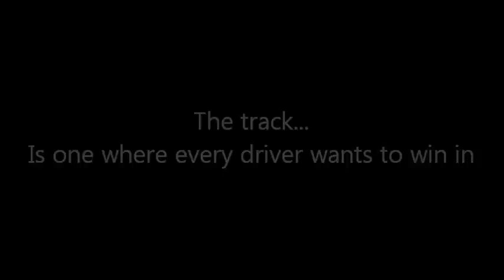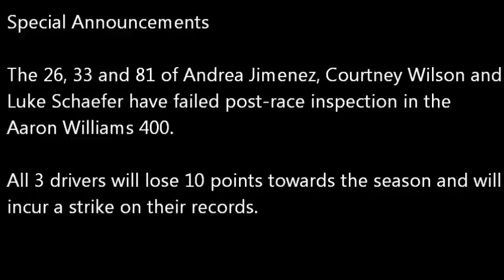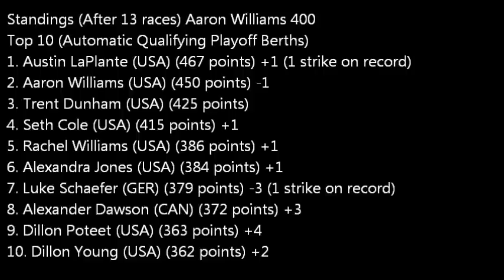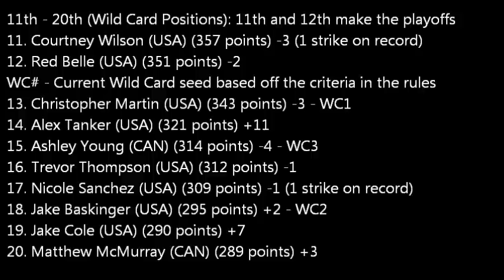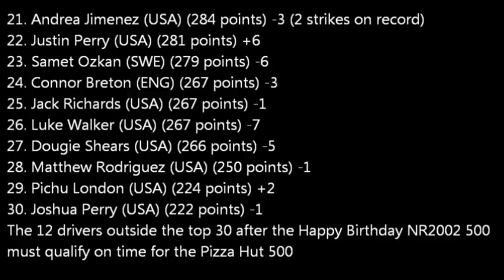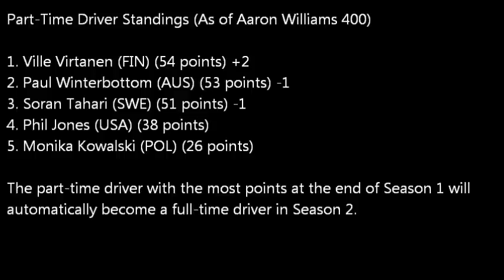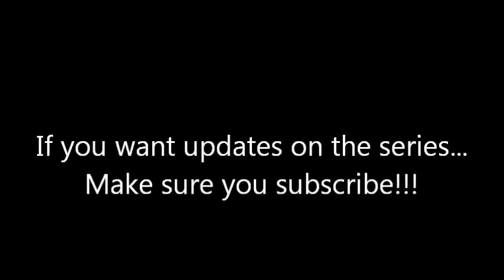NASCAR Pepsi Cup Series (Division 1, Season 1, Race #13: Aaron Williams 400)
Only 4 more races to go in the regular season!

Yet another crashfest; a single wreck determined the outcome of the race.

Event: Aaron Williams 400
Venue: Indianapolis Motor Speedway
Quote: Who will kiss the yard of bricks today?